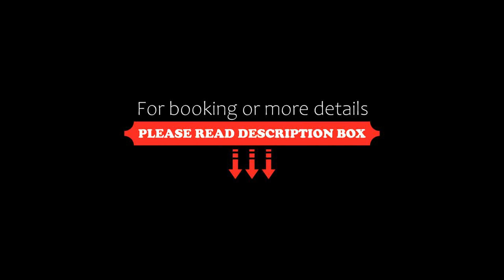Aparthotel VL-Wohnen Alpin estate, Villach, Austria, Italy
About Property:
You're eligible for a Genius discount at VL-Wohnen Alpin estate! To save at this property, all you have to do is sign in.
Set 10 km from Fortress Landskron, VL-Wohnen Alpin estate offers accommodation with a bar, barbecue facilities and a shared kitchen for your convenience.
Some units feature a balcony and/or a terrace with pool or garden views.
After a day of hiking or skiing, guests can relax i...
Property Type: Hotel
Address: 15 Auf der Tratten, 9500 Villach, Austria
Searching For
1. Aparthotel VL-Wohnen Alpin estate - Villach - Austria - Italy
2. Aparthotel VL-Wohnen Alpin estate - Villach - Austria - Italy Address
3. Aparthotel VL-Wohnen Alpin estate - Villach - Austria - Italy Rooms
4. Aparthotel VL-Wohnen Alpin estate - Villach - Austria - Italy Amenities
5. Aparthotel VL-Wohnen Alpin estate - Villach - Austria - Italy Offers and Deals
Audio Credit:
Track Title: Reasons To Hope
Artist: Reed Mathis